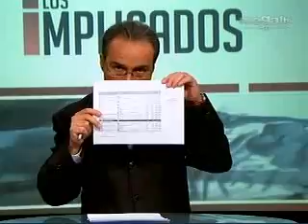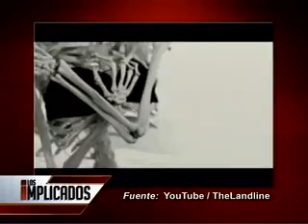Los Implicados Seg. 1 / 05 27 2010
El presidente de Ucrania recibe un sendo coronazo. Además, abre las puertas la cárcel más lujosa y cara del mundo en Noruega. Parece un verdadero palacio. Por otro lado, el Arzobispo de Palermo en Italia se hace una estatua para él mismo. Por último, una campaña de la tienda de lencería VIctoria's Secret habría lanzado una campaña publicitaria de un comercial con un esqueleto usando ropa interior. Camilo Egaña frente a la mesa con Claudia Trejos y Bernardo Jurado. Se implica la cantante cubana Saavedra.